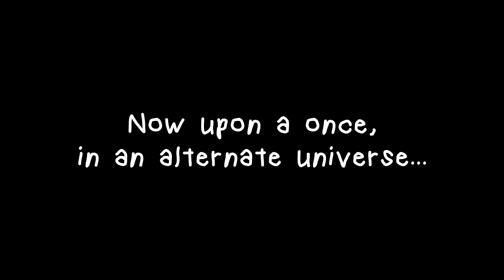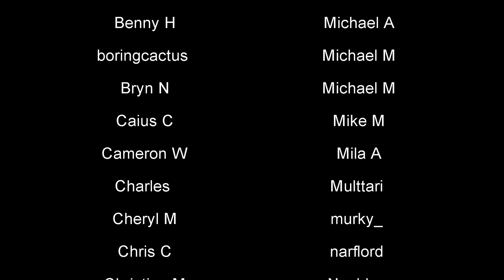Alternate Universe Candy Man (No Eating) (ASMR)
Now upon a once in an alternate universe, you have a meeting with an individual known as The Candy Man, who offers a free allotment of sugary confections courtesy of the NWO!

00:00:00 And so it begins
00:03:04 About this alternate Candy Man
00:04:45 Imagine...
00:06:27 About this alternate world
00:14:58 You can call him...
00:17:25 Haribo Starmix
00:21:10 Are they poisoned, you ask?
00:23:39 Haribo Starmix (continued)
00:24:14 No need to take your order
00:24:52 Good & Plenty
00:25:25 A little more about this world
00:27:53 Good & Plenty (continued)
00:30:46 Red & Black Twizzlers
00:34:51 Whoppers
00:38:41 Nik-L-Nips
00:43:38 Repeating "Nik-L-Nip"
00:44:36 Lemonheads
00:48:00 Junior Mints
00:51:03 Butterfinger
00:54:28 Swedish Fish
00:54:48 You look vaguely familiar...
01:00:19 Swedish Fish (continued)
01:03:44 Circus Peanuts
01:07:21 Sno-caps
01:10:32 Smarties
01:14:08 Your Haul
01:15:19 Meeting Adjourned